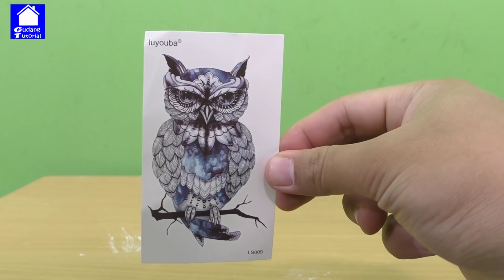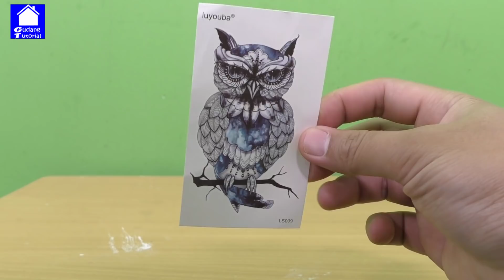2 ALAT PRANK BIKIN KALIAN DI MARAHI